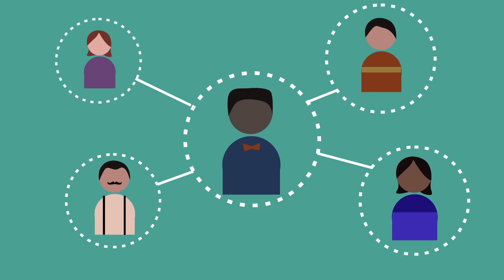العلاقات الإجتماعية في حياة الإنسان - social relations in human lives